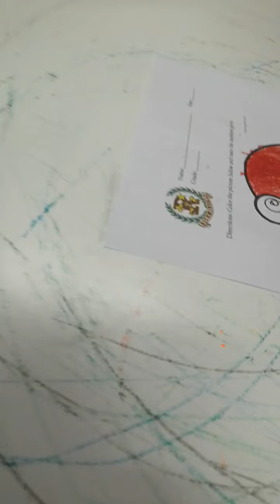Math (coloring no. 2)